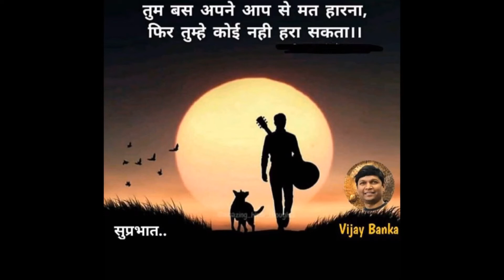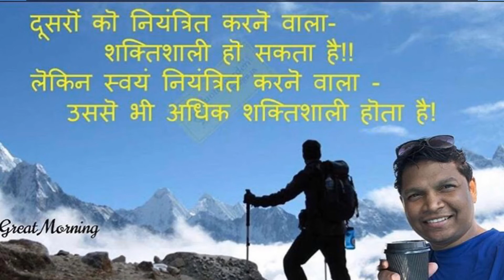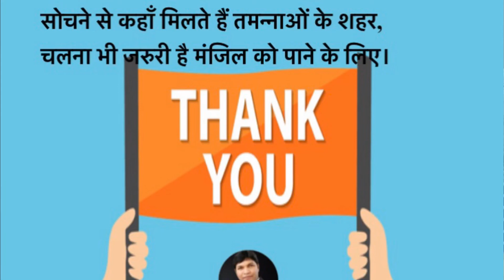All the Best for your Promotion Exam